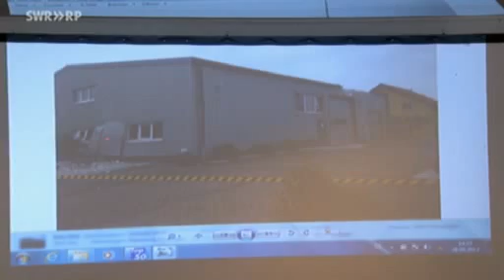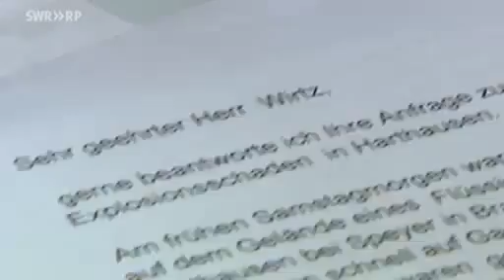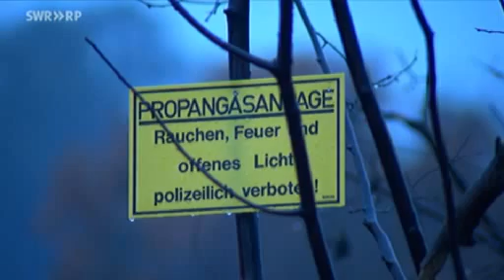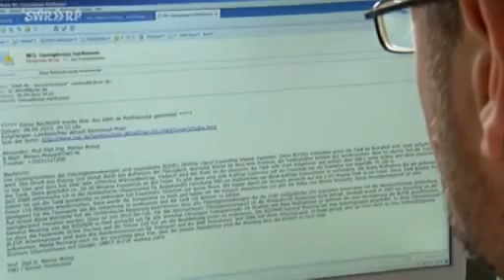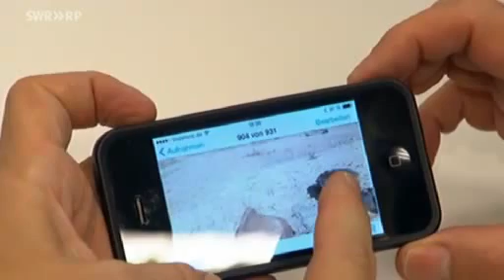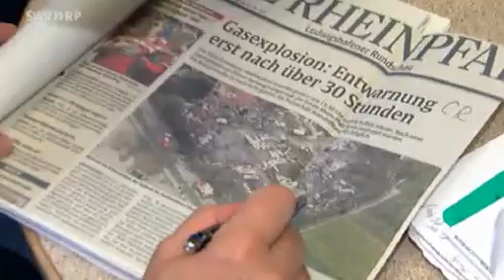Inferno vor der Haustür-Explosion in Harthausen: Eine Woche danach - die Zusammenfassung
Explosion in Harthausen: Eine Woche danach - die Zusammenfassung

*** "Inferno vor der Haustür" - Die Gasexplosion in Harthausen ***

Harthausen -- Vor einer Woche wurde die Feuerwehr zu einem eigentlich routinemäßigen Einsatz alarmiert. Mit dem Einsatzstichwort „brennt LKW" ging es auf ein Firmengelände in der Modenbachstraße, welches am Stadtrand von Harthausen liegt. Als die ersten Einsatzkräfte dort eintrafen, stehen bereits zwei LKW mit Anhänger in Vollbrand, jeweils in 50 Metern Entfernung. Noch während der Löschangriff eingeleitet wird, kommt es zu einer folgenschweren Explosion, bei der 17 Feuerwehrleute zum Teil schwer verletzt worden sind. Besonders schwer traf es die, die nah am Brandherd waren, um den Brand unter Kontrolle zu bringen. Vorwiegend handelt es sich bei den Verletzungen um Brandverletzungen im Gesicht und an den Händen.

Einer davon war der Sohn von Feuerwehrkamerad aus Dudenhofen Stefan Zöller, der seinen 22-jährigen Sohn kurz nach der Explosion suchte. Er war zu diesem Zeitpunkt am Strahlrohr, um sich um den Brand zu kümmern und Zöller konnte ihn dann finden und in die Arme schließen.

Anwohner berichteten, dass es gegen 05.15 Uhr einen lauten Knall gab und sie einen hellen Feuerschein wahrnahmen. Sogar nach Ludwigshafen oder Mannheim war der Knall zu hören. Nur wenige Meter von dem Firmengelände entfernt, wohnen Michael Schulz und Maike Böhme, die zuerst dachten, dass der Brand unter Kontrolle sei, doch in den nächsten Minuten hatte sich dies ganz schnell geändert. Durch die Druckwelle wurden sie ein bis zwei Meter zur Seite geschleudert und landeten an der Hauswand ihres Wohnhauses. In ihrem Haus gingen Scheiben zu Bruch, Möbel wurden beschädigt und es entstand ein hoher Sachschaden.

Als dann die Verstärkung aus Speyer eintrifft, war es erst mal eine sehr unübersichtliche Lage. Michael Hopp von der Feuerwehr Speyer sagte auf der Abschluss-Pressekonferenz, dass am Brandort ein verlassenes Fahrzeug stand. Schon da war klar, dass hier irgend etwas nicht stimmen konnte. Darum mussten auch die Kameraden aus Speyer aus Sicherheit einige Meter zurück.

Gegen 09 Uhr entscheidet die Einsatzleitung der Feuerwehr zusammen mit Ortsbürgermeister Harald Löffler, dass alle rund 3 000 Einwohner von Harthausen zur Sicherheit ihre Häuser verlassen müssen. Inzwischen treffen immer mehr Einsatzkräfte ein, um alle Anwohner zu evakuieren. Das Deutsche Rote Kreuz kümmert sich in der Ganerbhalle im Nachbarort Dudenhofen um die Evakuierten und versorgen sie mit Lebensmitteln, Zeitschriften und Spielen.

Verantwortlich für die dortige Koordinierung ist Heiner Butz, der für das DRK Bellheim seit 19 Jahren ehrentamtlich tätig ist. Er weiß, wie in solchen Ausnahmesituationen mit den Leuten umgegangen werden muss. Da bringt es nicht, wenn man sich hinstellt und ein ernstes Gesicht macht. Für ihn, ebenso für die Anwohner, ist unvorstellbar, dass ein Tank fast 700 Meter -- über neun Wohnhäuser -- in eine Lagerhalle geschleudert wurde.

Auch Landrat des Rhein-Pfalz-Kreises Clemens Körner ist davon überzeugt, dass „Harthausen an einer Katastrophe vorbeigekommen ist". Besonders richtet er sein Augenmerk auf den